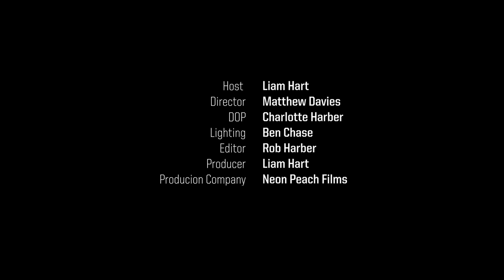Ian Siegal on Muddy Waters: The Blues Kitchen Presents... [Live Performance & Interview]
Ian Siegal is an award winning British Bluesman & guitarist.

His new record – ‘All The Rage’, released in March 2018, continues his exploration of Americana, gritty blues and countrified ballads.

We catch up with Ian in the middle of an extensive European tour to discuss his love of Muddy Waters and his band join him for blistering live performance of Muddy’s‘Rich Man’s Woman’